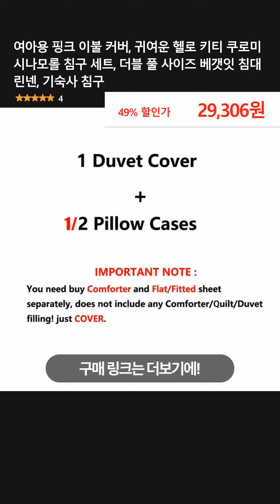여아용 핑크 이불 커버, 귀여운 헬로 키티 쿠로미 시나모롤 침구 세트, 더블 풀 사이즈 베갯잇 침대 린넨, 기숙사 침구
👉 구매링크